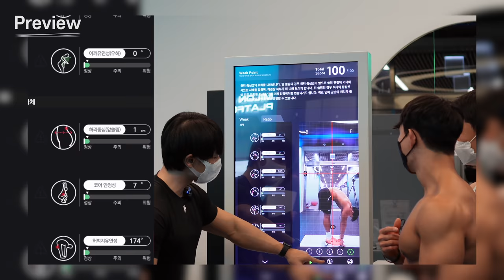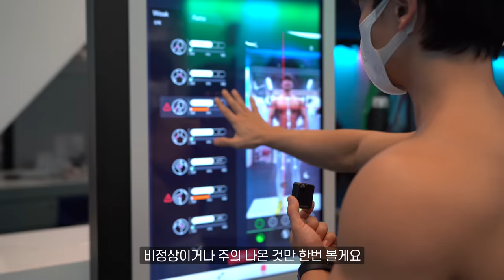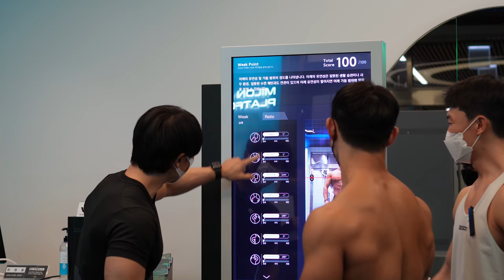인공지능에게 피지크 비교심사 받아봤습니다.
피지크 삼형제가 인공지능에게
피지크 비교심사를 받고 왔습니다.
피트릭스사의 바디미터 비교심사 그 결과는?

← 추천아이디 'PUSH' 자동입력 링크
채널에 사용 중인 유료음원 '아트리스트'